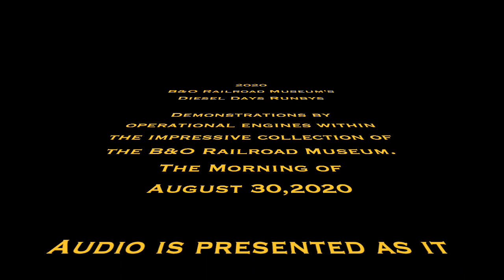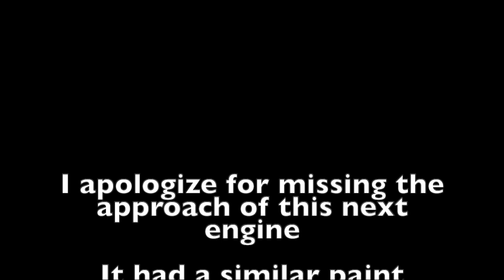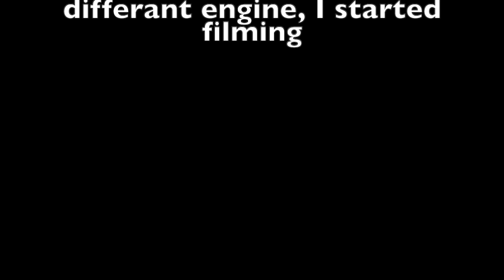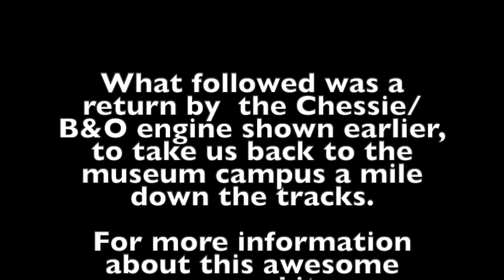2020 B&O Railroad Museum Diesel Days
(PLEASE READ TO THE END!)   Highlight reel from the morning runs of the 2020 Baltimore and Ohio Railroad Museum's Diesel Days. It was supposed to be on a Saturday and Sunday, but severe weather postponed the Saturday show to a sunny and nice Sunday morning. The Sunday PM show stayed more or less on schedule. The Budd RDC did not run in the PM show.. Thanks to all for the updates on the GP-30/GP-40 mistake.  AS you have no doubt read, MANY have already pointed this out but its not worth taking the video down to fix so thank you but no longer neccesary to comment that i mixed up the geeps.  All comments made  after 930am EST to that effect will be deleted and blocked.